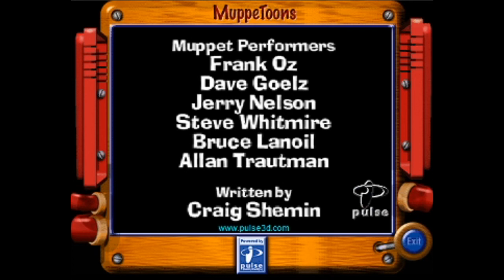MuppeToons: Net Congestion (Pulse 3D)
A recording of an official Muppets webseries that was made using the rare and defunct Pulse 3D plug-in.

This recording was made using BlueMaxima's Flashpoint, where it can be viewed in its original format in the next update of the archive.